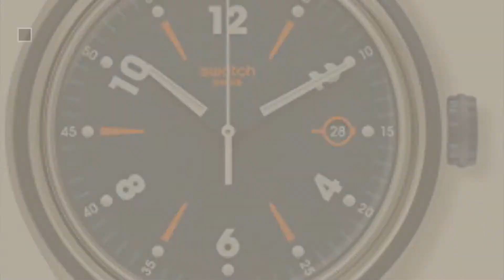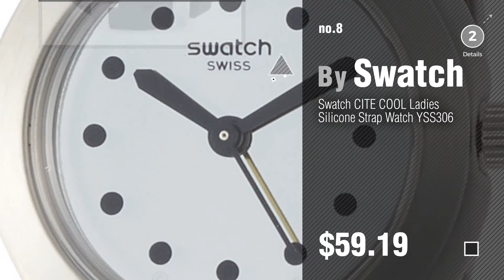Top 10 Swatch Irony Strap // New & Popular 2017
Black Friday / Cyber Monday Swatch Men's Irony V'DOME Black Dial Brown Leather Strap Chronograph Watch YVG401 by Swatch

Black Friday / Cyber Monday Swatch Irony Tic-Green Grey Dial Silicone Strap Unisex Watch YWS425 by Swatch

Black Friday / Cyber Monday Swatch YES4000 Go Run Blue Leather Strap Watch by Swatch

Black Friday / Cyber Monday Swatch Irony Tic-Brown White Dial Leather Strap Unisex Watch YWG405 by Swatch

Black Friday / Cyber Monday Swatch Sweet Sailor Blue Dial Blue Silicone Strap Men'S Watch Ycs594 by Swatch

Black Friday / Cyber Monday Swatch Men's YES4004 Irony Analog Display Swiss Quartz Green Watch by Swatch

Black Friday / Cyber Monday Swatch MINT HALO Ladies Silicone Strap Watch YLS193 by Swatch